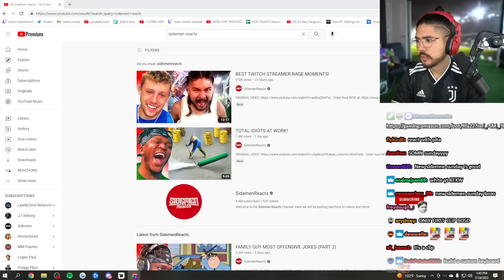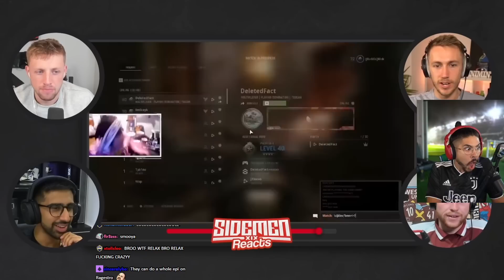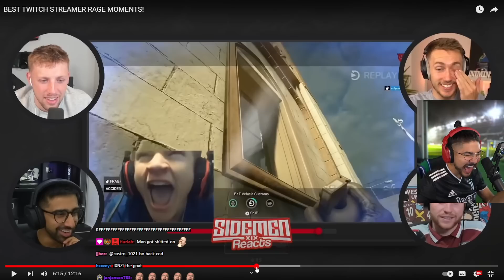The Sidemen put me in their video…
Social Media!